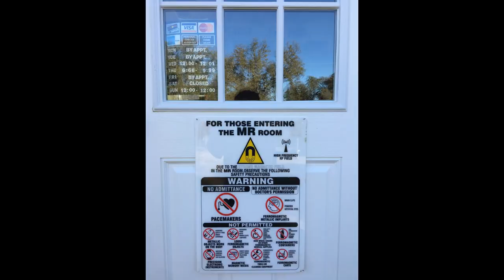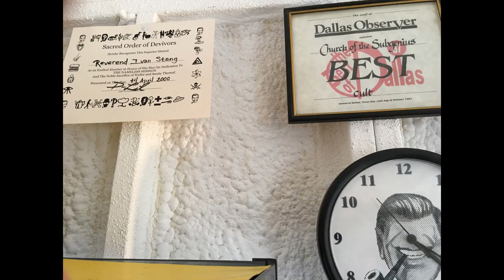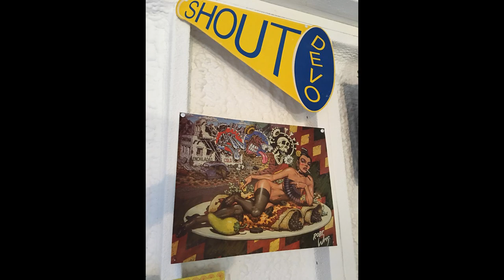Swingin' Shed Art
PRAISE "BOB," THE MOVE IS FINISHED! -- with this Final Hanging of Art in The Swingin' Shed, new climate-controlled (and EXPENSIVE!) workshop and home of the SubGenius Media Archives. We celebrated the end of our arduous house-move and broke in this new hangout by cranking up our ancient old-school giant speakers and soundsystem, and dancing to the song "Swingin' Shed" by The Rainmakers. The shed is in fact named after that song. The entire long ordeal of moving everything from Cleveland to Texas was fueled by new (to us) music by The Rainmakers and lead singer Bob Walkenhorst. The swingin' helped our totin'. The artwork is mostly by old friends, and some of it has been kept standing by for just this use for decades. Now that the move is basically finished, we can get back to work on our longer-term project, the Destructionist Evidences Museum, Roadside Attraction and Sanitarium.